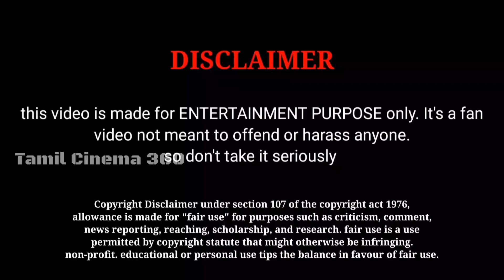Agilan 3 Day Box Office Collection in Tamil [ Agilan 3 Day Worldwide Box Office Collection ] J Ravi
Agilan 3 Day Box Office Collection in Tamil [ Agilan 3 Day Worldwide Box Office Collection ] Jayam Ravi